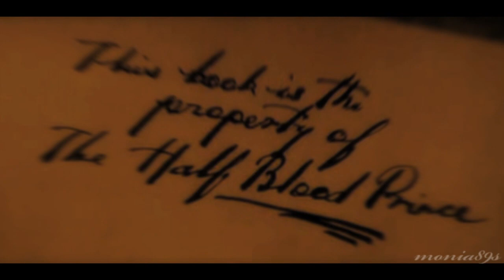Harry - Parks On Fire [UVC]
720p please :)

Warning: Fast editing!

Finally new vid with Harry and this time to instrumental song.
I like the effects which I made but generally I think it's a little boring...

Dedicated to SmokeyFizz (known some of you more as SmokeyFiizz). Why? Because I adore your vids, your talent, your style, everything. You are artists for me and definetely my favorite vidders. Even I haven't seen movie or tv show you used in your vid, it doesn't matter because your work just amaze me! And the second reason why is: your Harry & Voldemort vid with song Lying From You by Linkin Park. It was first vid from HP made in SV which I watched and I felt in love with it. I still remember it and I can say my adventure with SV started then. I want to say thank you for your awesome job all the time! I'm your big fan and I know you deserve so much better vid than this but I sought to make the best what I can and I felt I must make something for you.

Song: "Parks On Fire" by Trifonic